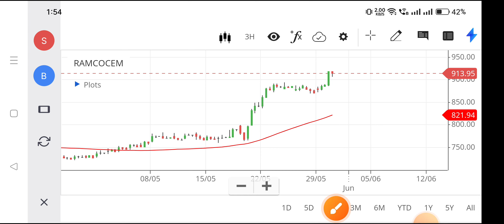ramco cement share price,ramco cement share news,ramco cement share news today